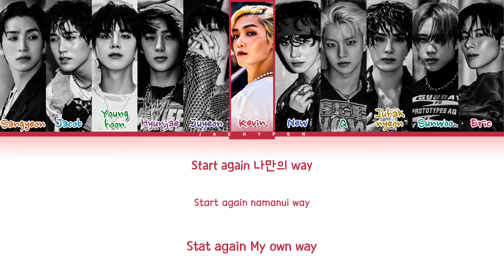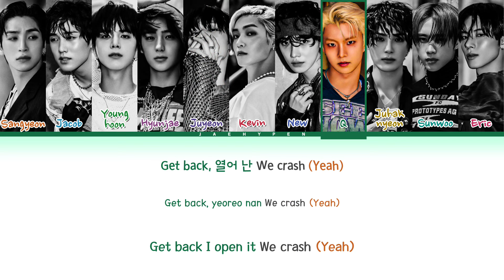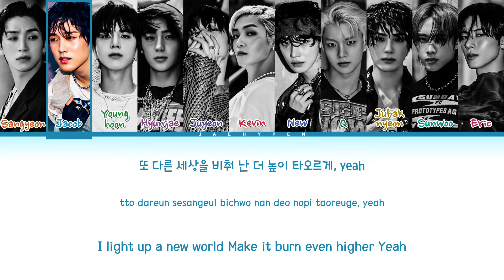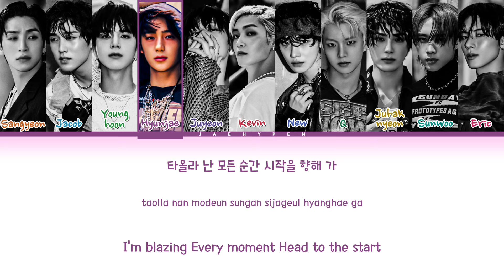THE BOYZ (더보이즈) - 'TRIGGER' Lyrics (Color Coded Lyrics Eng/Rom/Han/가사)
• Artist : The Boyz (더보이즈)
• Song ♫ : TRIGGER
• Album : 9th MINI ALBUM [導火線]
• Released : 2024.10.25